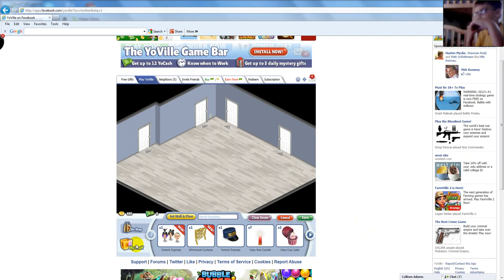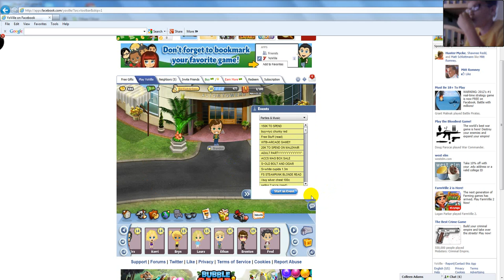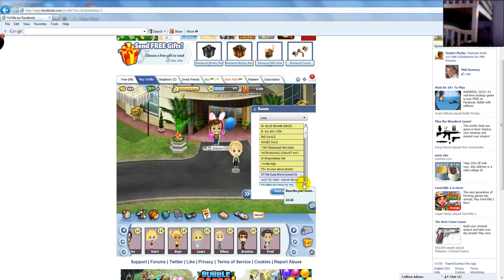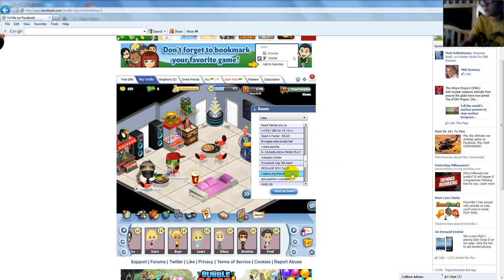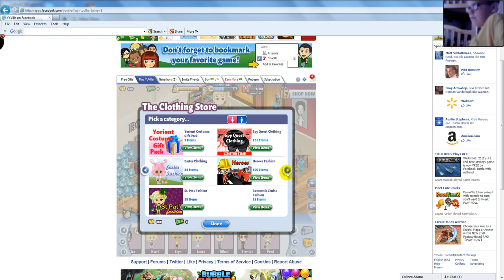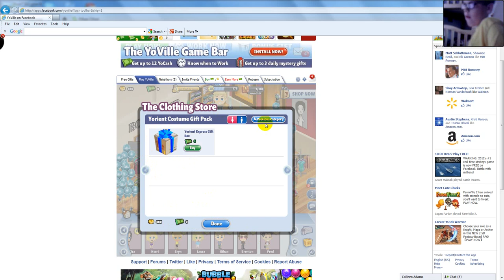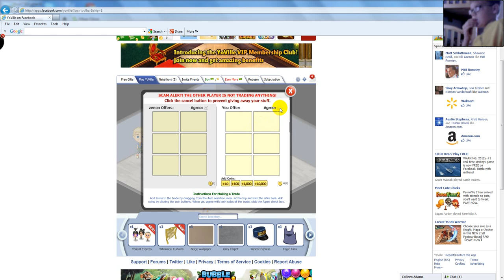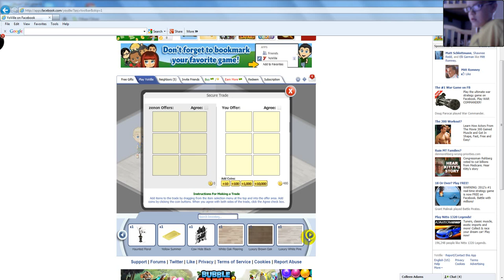Youville Friend's(Getting Girl Friend's fail:P)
hey guys heres are new series youville friends enjoy!